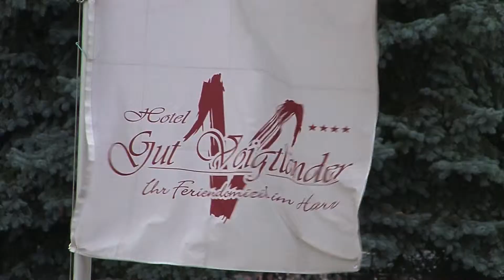Hotel Gut Voigtländer, Blankenburg - Imageclip